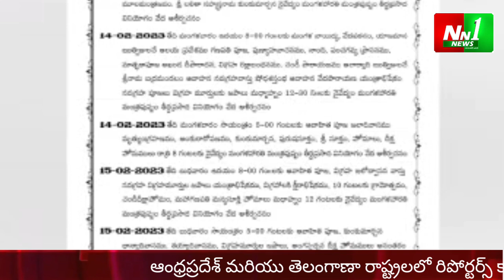దువ్వూరు : మూడిండ్ల పల్లె లో విగ్రహ ప్రతిష్ట మహోత్సవాలు.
"nn1news live"
"nn1news luve"
"nn1news"
"nn1news live"

NN1 NEWS#
NN1 News#
nn1news live#
nn1news breaking news today#
nn1news Breaking#
nn1news Youtube on live#
nn1news Sucribe#